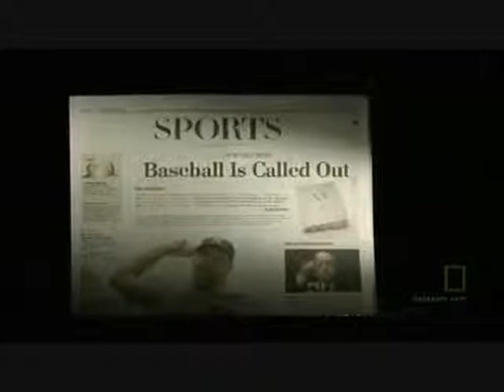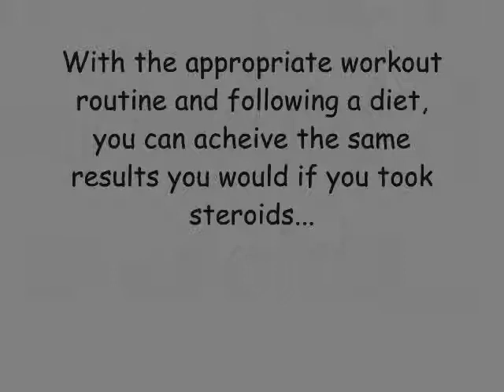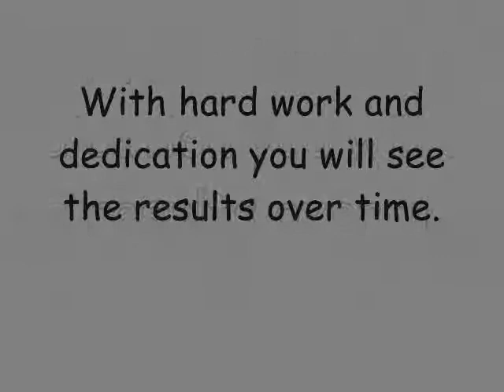Senior Project Movie - Steroids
For senior project. Class of 2012.